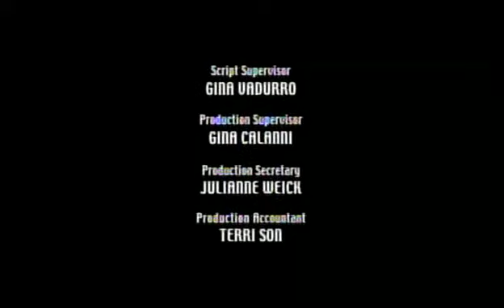The Tracy Morgan Show S01 Episode 06 Coach Tracy Full Episode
The content material was uploaded for awareness purposes only.